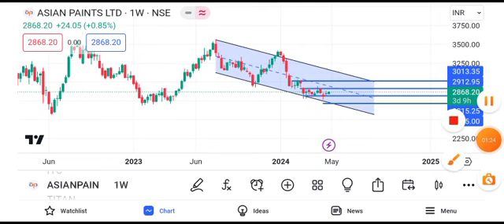asian paints share latest news || asian paints share target